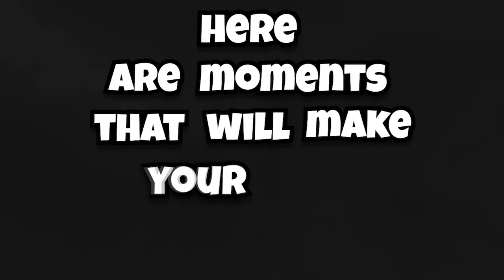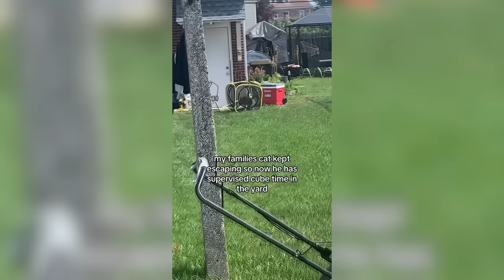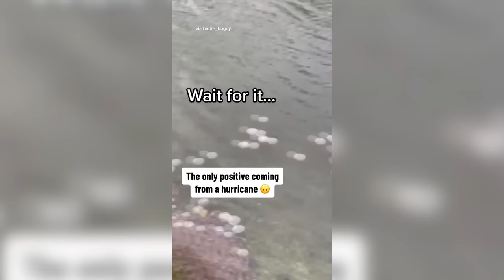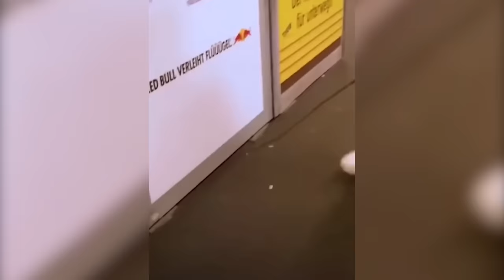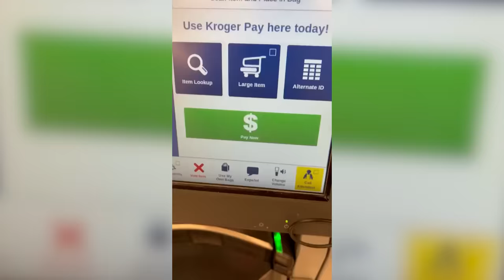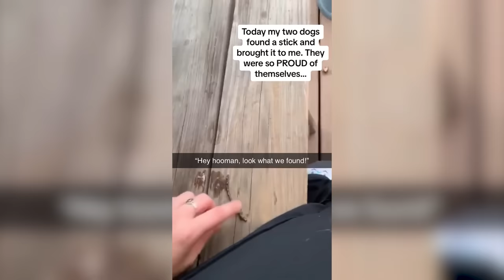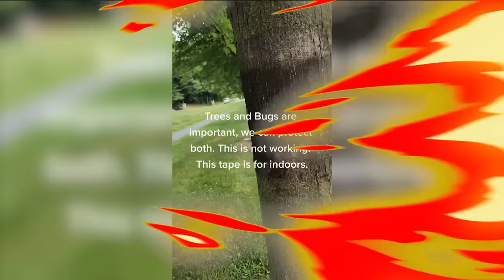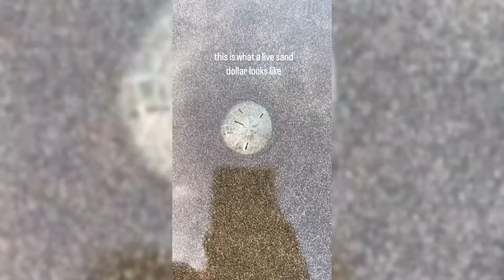this BUG just BIT me...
This video is inspired by Ranzy, Trend Central, Shiveez, Daily Dose of Internet, and many other youtubers!